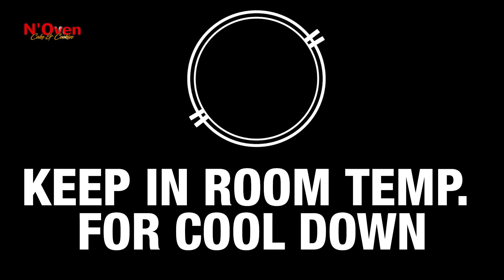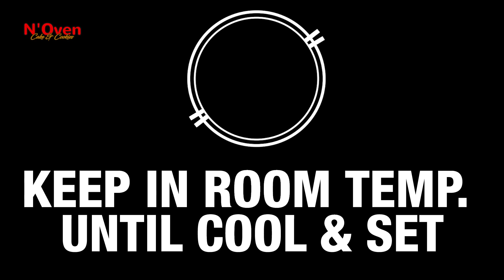CUSTARD CARAMEL FLAN I EGGLESS & WITHOUT OVEN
INGREDIENTS & PROCESS:
1/2 CUP SUGAR
2 TABLESPOON WATER
COOK UNTIL IT'S BECOME CARAMELIZED
6 INCH ALUMINIUM BUNDT CAKE MOULD
POUR THE CARAMEL INTO THE MOULD
1 CUP MILK
1/4 CUP SUGAR
1 TABLESPOON CORN FLOUR
1 TABLESPOON CUSTARD POWDER
MIX WELL
COOK UNTIL IT BECOME THICKEN
POUR THE MIXTURE INTO THE MOULD
KEEP IN ROOM TEMP. FOR COOL DOWN
1 CUP WATER
1/2 CUP POWDER MILK
1/4 CUP SUGAR
1 TABLESPOON CORN FLOUR
2 TABLESPOON COCOA POWDER
KEEP IN ROOM TEMP. UNTIL COOL & SET
CAREFULLY REMOVE FROM THE MOULD
SPREAD SOME CARAMEL OVER PUDDING
CUT & SERVE